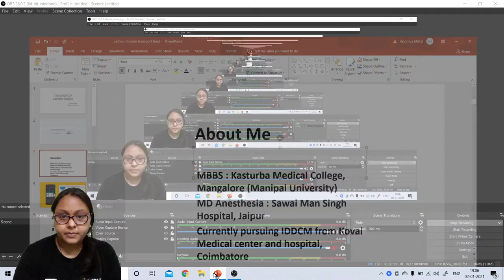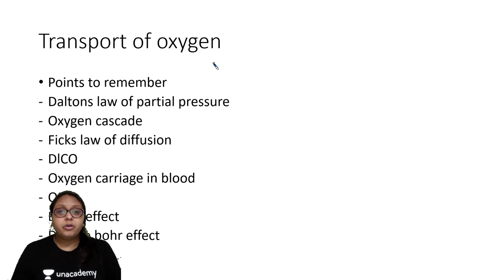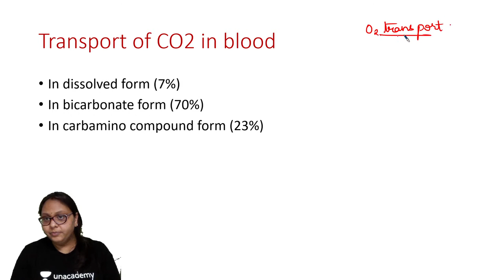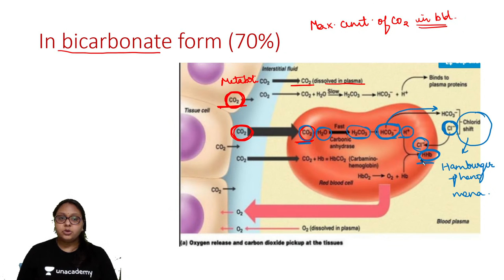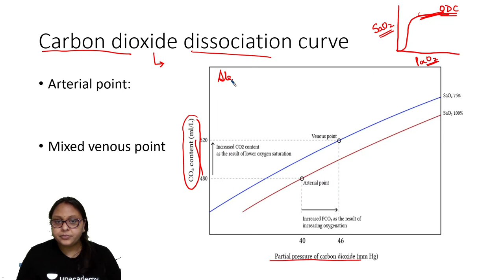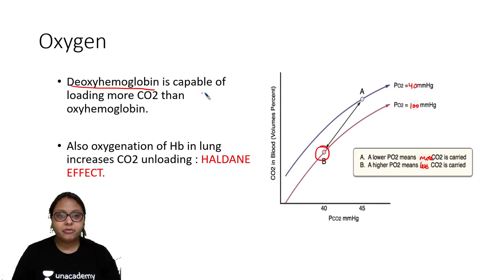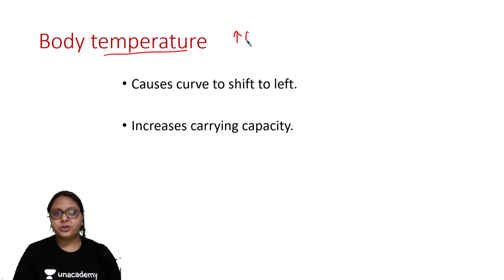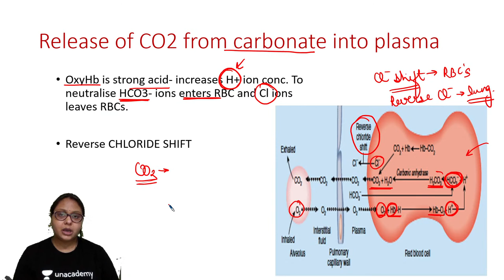Transport of Carbon Dioxide | NEET PG 2021 | Dr. Apoorva Mittal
In this session, Dr. Apoorva Mittal Conducts an interesting Session on  Carbon Dioxide transport.

To get a more personalized experience you can also enroll for Unacademy Subscription and utilize the following benefits: -
1. Learn from your favorite teacher
2. Dedicated DOUBT sessions
3. One Subscription, Unlimited Access
4. Real-time interaction with Teachers
5. You can ask doubts in the live class
6. Limited students
7. Download the videos & watch offline

Feel free to spread the word – share the videos with your friends and classmates.